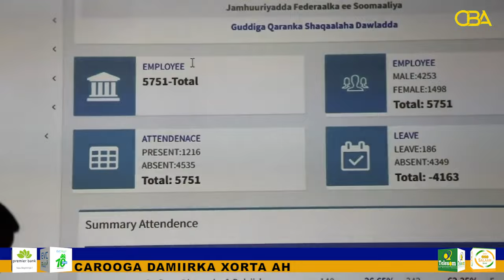𝗥𝗮’𝗶𝗶𝘀𝘂𝗹 𝗪𝗮𝘀𝗮𝗮𝗿𝗲 𝗫𝗮𝗺𝘀𝗲 Ayaa 𝗮𝗺𝗿𝗮𝘆 𝗔𝗴𝗮𝗮𝘀𝗶𝗺𝗲𝘆𝗮𝗮𝘀𝗵𝗮 𝗚𝘂𝘂𝗱 𝗶𝗻 𝗮𝘆 𝗹𝗮 𝘅𝗶𝘀𝗮𝗮𝗯𝘁𝗮𝗺𝗮𝗮𝗻 𝘀𝗵𝗮𝗾𝗮𝗮𝗹𝗮𝗵𝗮